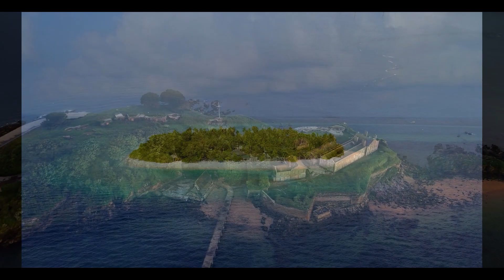Relaxation music for stress relief and healing anxiety - 3hrs - Tranquil Islands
Enjoy this Relaxation music for stress relief and healing anxiety from Landscape Relaxation, you can use our videos as relaxation music for study or work, as meditation music, sleep music or just some relaxing sounds to help keep you in a calm productive and positive state.

We work to provide you with High Quality Relaxation Music paired with beautiful Images from all the best parts of our planet.

L.R.

Relaxation music for stress relief and healing anxiety
relaxation music for sleep
relaxation music for sleeping and healing
relaxation music for stress relief